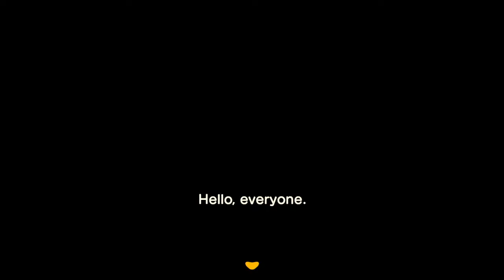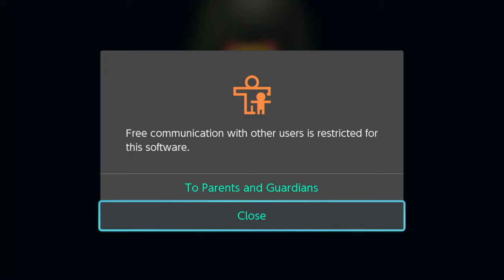MC Plays: Animal Crossing: New Horzions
I was Lucky enough I got this in Time. I'm Gonna be in my House for a While with Ethan so Expect more Videos over the Next two or so weeks!